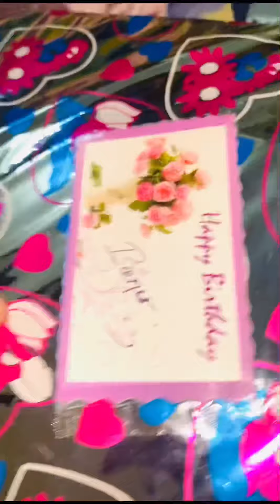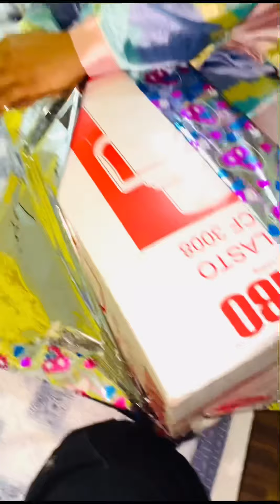My Birthday 🥳 Vlogs🎂